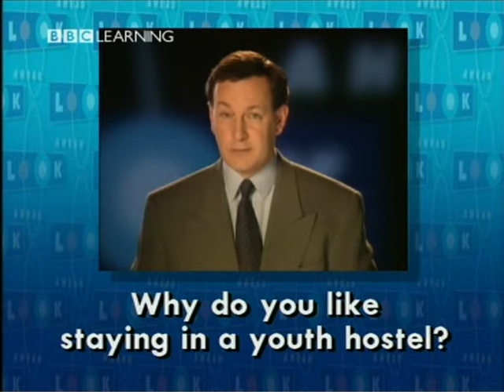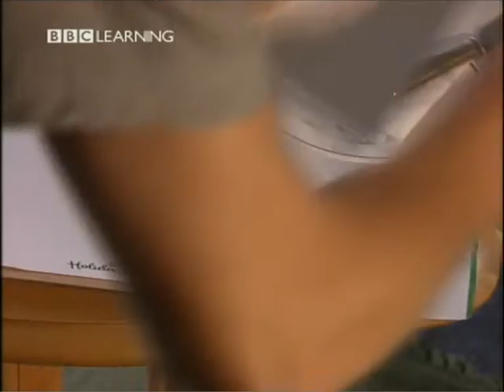37 Somewhere to stay